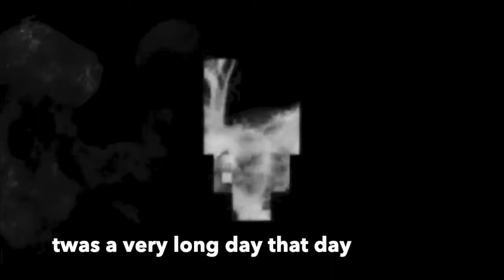Cursed Rainbow Six SIege (A 2v5 In Ranked)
Prageegee is an epic person. Prageegee is better then tommyinnit (the skyblock scammer), Timedeo (the skyblock sweat), Technoblade (the skywars god and potato farmer), Thesatisback (prageegee's punching bag), Pewdiepie (The meatball guy), thirtyvirus (The skyblock iris?), Tayber (The guy who got banned) and others. You may wonder why this is here. Well its here so that my videos get recommended with my other videos and so i get more views from my own vids :D.
Ok look people, im bad IK but if u want me to make more of R6S vids ill improve
THANKS FOR THIS VIDEO. IF U WANT TO BE AWESOME CLICK THIS LINKS :